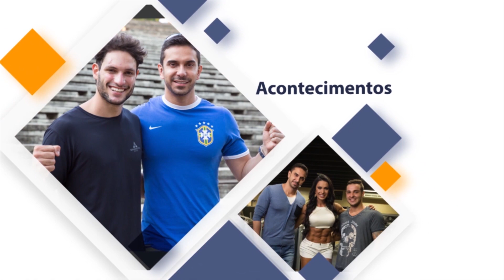Gente: 20 anos Dialli Distribuidora (1 de 3)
A Dialli Distribuidora de Alimentos comemora seus 20 anos no mês de junho. Thiago foi conferir a história por trás de tanto sucesso. Você não pode perder.